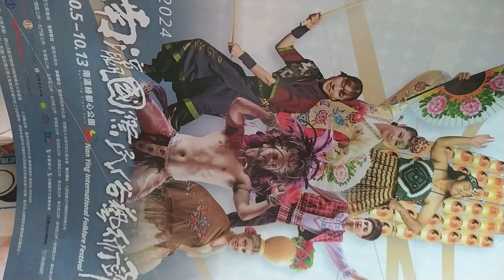VIDㄧ20241005 13#Nanying NIFF Tainan, Taiwan,ROC 172306